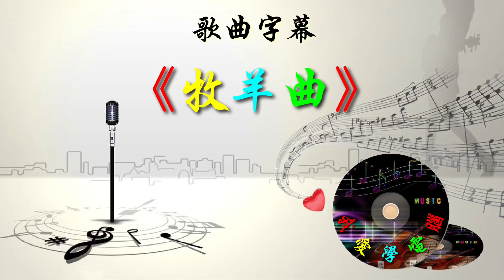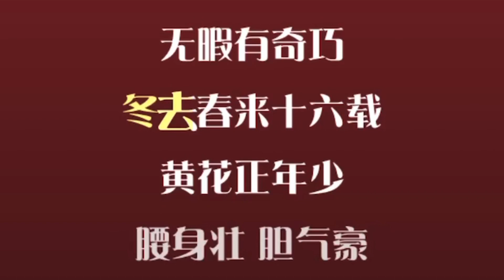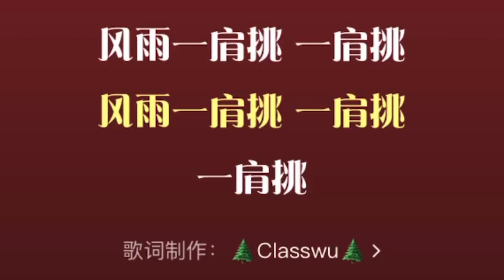《牧羊曲》【Classwu素材】歌曲字幕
【Classwu素材】歌曲字幕